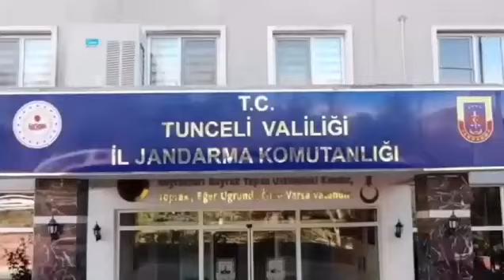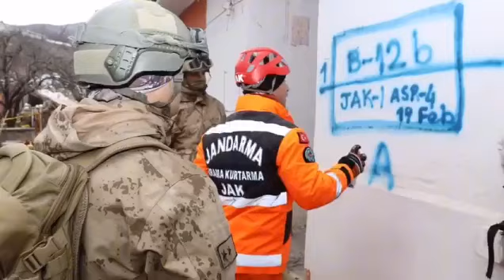Tunceli İl Jandarma Komutanlığı “ Jandarma Özel Harekat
Tunceli İl Jandarma Komutanlığı
“ Jandarma Özel Harekatımızdan ve Jandarma Komando Birliklerimizden her timi 20 kişiden oluşan 60 Afet Arama Kurtarma Timi oluşturuyoruz. Sadece Tunceli için değil Türkiye’nin herhangi bir yerinde herhangi bir kötü senaryoya karşı Arama Kurtarma Timi oluşturuyoruz Jandarmamızın da eğitim çalışmalarına devam ediyor Tunceli.